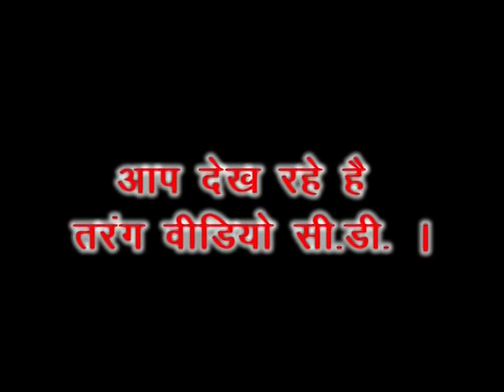Padh Ke Angreji | पढ़ के अंग्रेजी | Bundeli Gari Geet | Renuka Samdariya | sona cassette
Padh Ke Angreji | पढ़ के अंग्रेजी | Superhit Bundeli Gari Geet | Renuka Samdariya | sona cassette

►Album - Samdhi Ke Karman Maa Nahi Aay Logaai
►Video - Padh Ke Angreji
►Singer -  Renuka Samdariya
►Lyrics - J P Shukla
Parent Label(Publisher) - Shubham Audio Video Private Limited.
►Copyright - Tarang Music

Watch " Padh Ke Angreji  " From Tarang Music